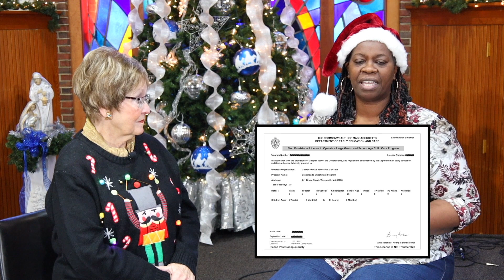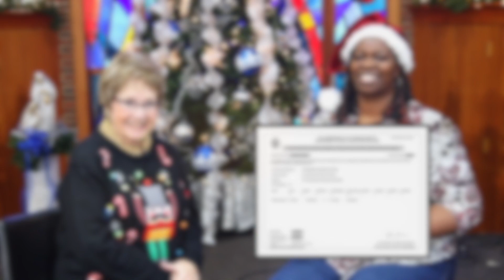Christmas Special Message - (There will be no Live Stream Today)